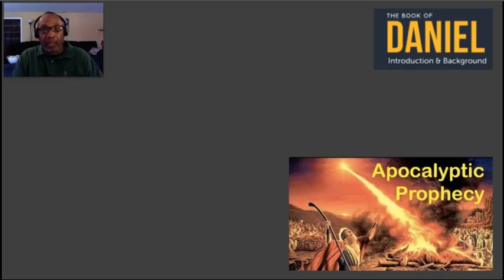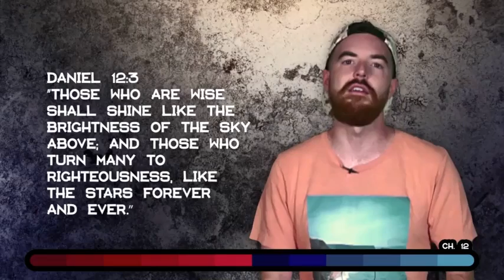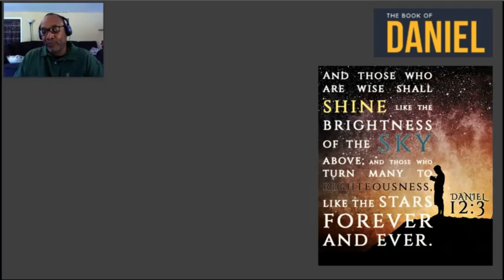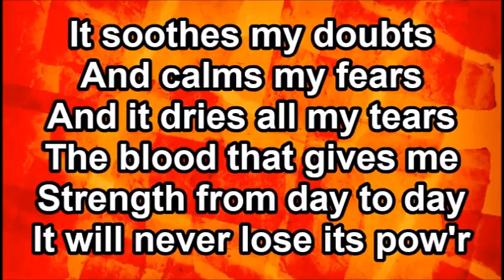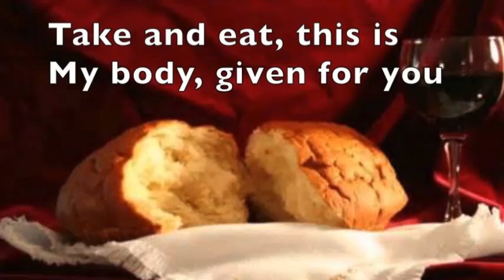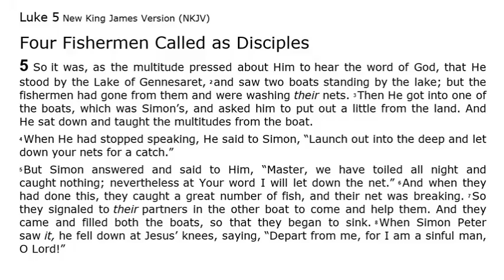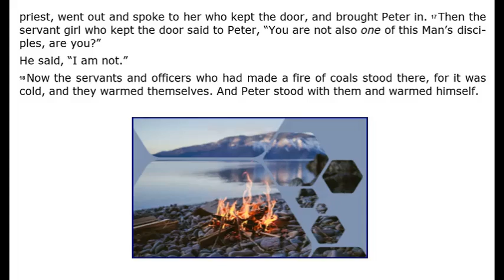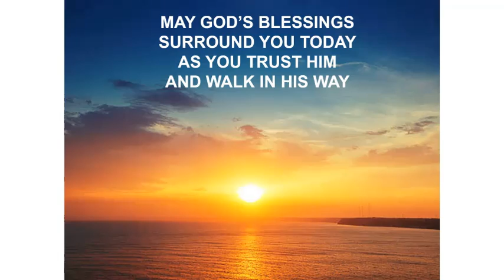Montco Bible Fellowship Sunday School and Worship Service